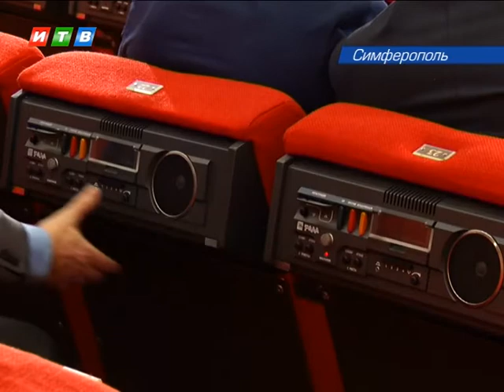О чем договорились Крымские депутаты